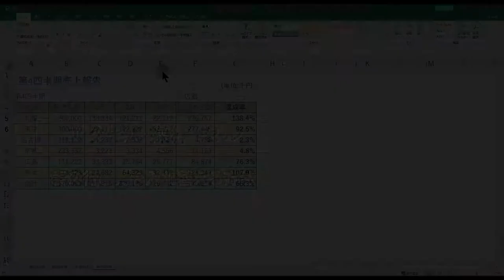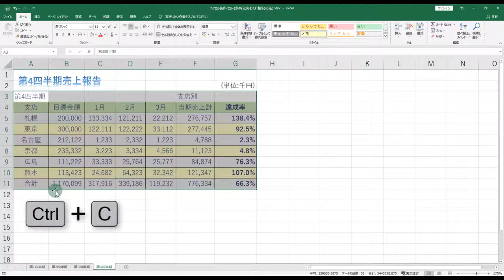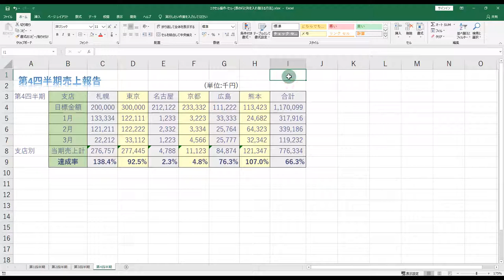エクセル操作 セル 表の行と列を入れ替える方法